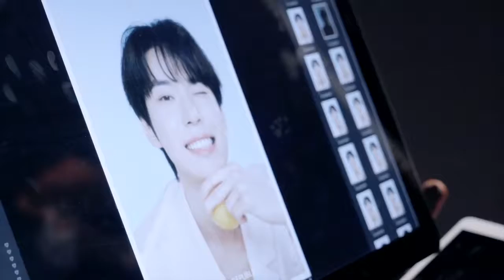[SUB ESPAÑOL] NCT｜NATURE REPUBLIC Photoshoot Behind｜FRESH BOYS 🍋